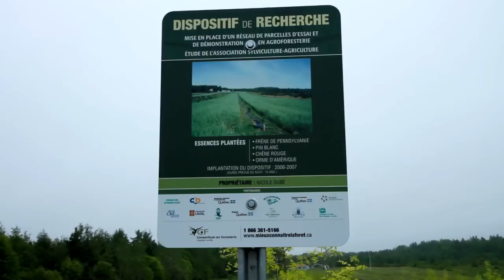Le laboratoire rural Agroforesterie et paysage